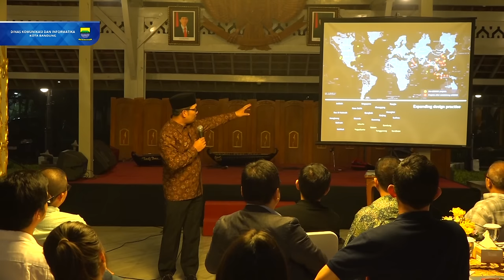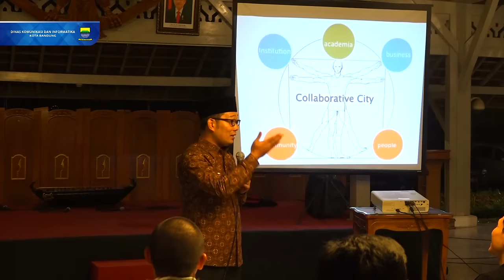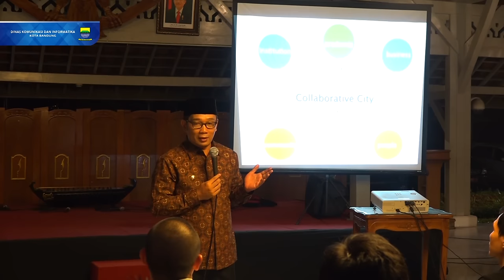160227 Forum Group Discussion Bersama Anggota Young President Organization YPO